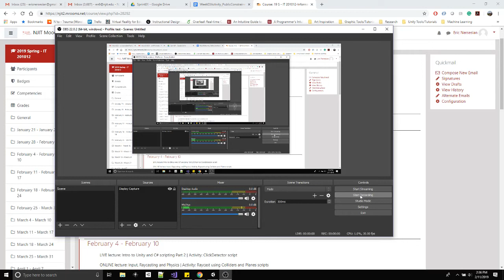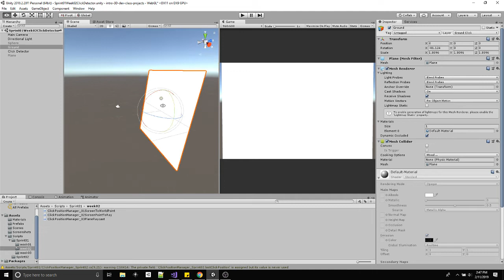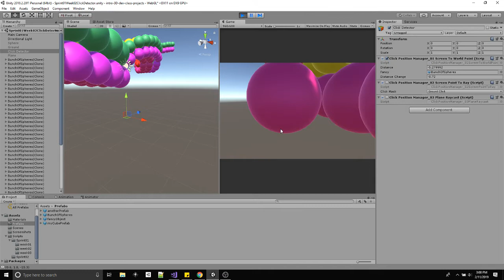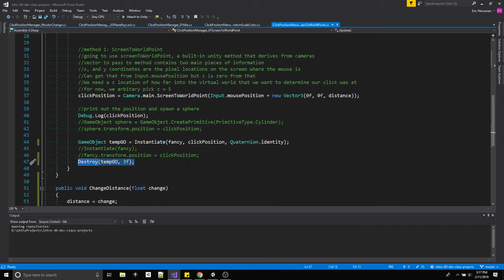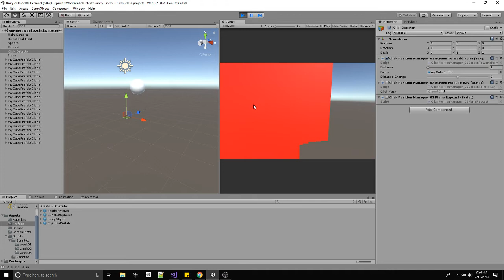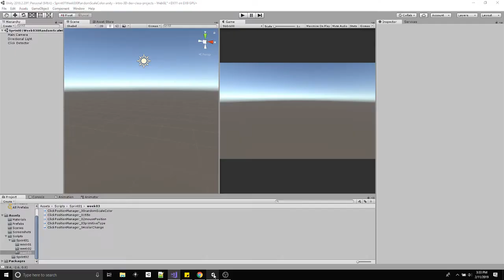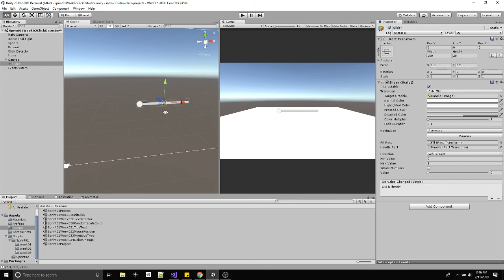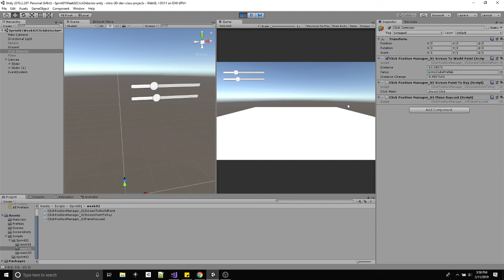Intro to 3D Development - Week 03 Video 01